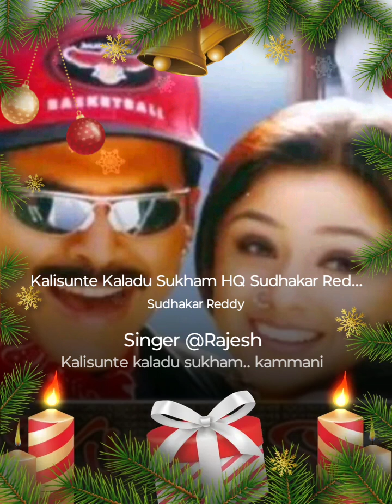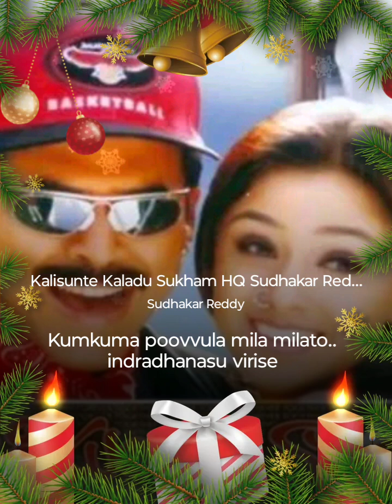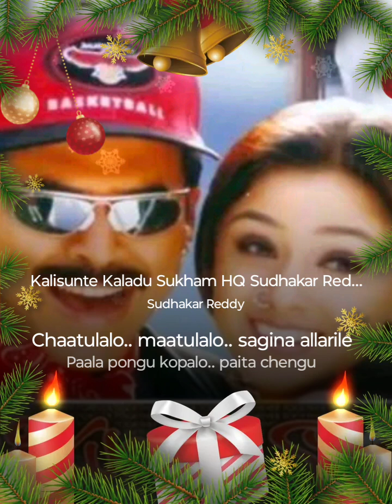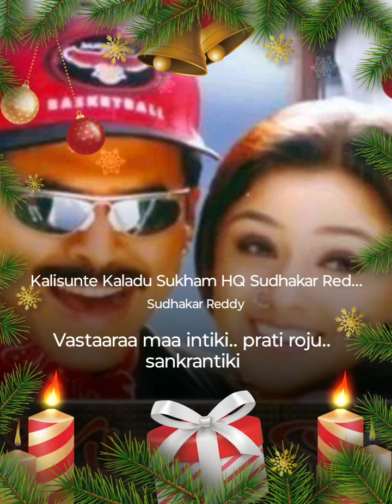kalisunte kaladu sukham song (pls subsribe pls)